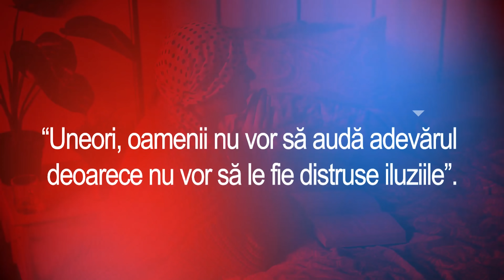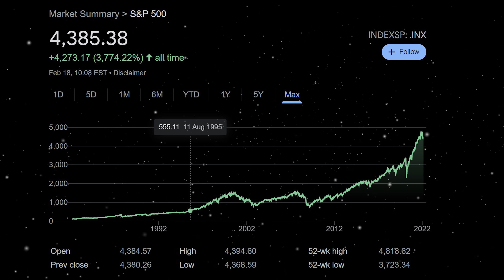⚠️Se Apropie Cea Mai Mare CRIZA FINANCIARA Din Istorie⚠️ Stiri,Documentare,Bani online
⚠️Se Apropie Cea Mai Mare CRIZA FINANCIARA Din Istorie🚨 URMARESC PRABUSIREA SISTEMULUI FINANCIAR GLOBAL ...Se apropie Marea Resetare Financiara !!!
Abonați-vă la canalul de YouTube: Adevaruri Secrete,TOTAL GRATUIT, pentru cele mai interesante Documentare in Romana ,Stiri, Meteo,Istorie👉😱❤️ APASA AICI și activați notificările!